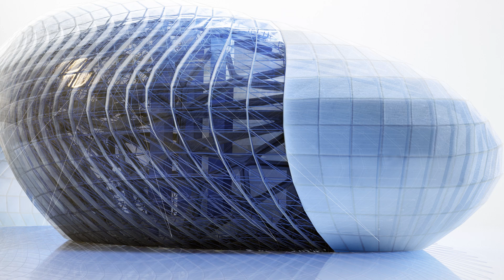Revit 2022: 2D Shared Views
The Shared Views feature makes it easy for you to share 2D and 3D views and sheets of your Revit project across the project team.